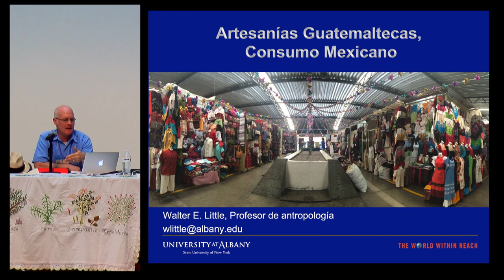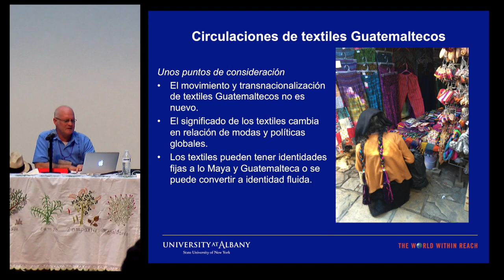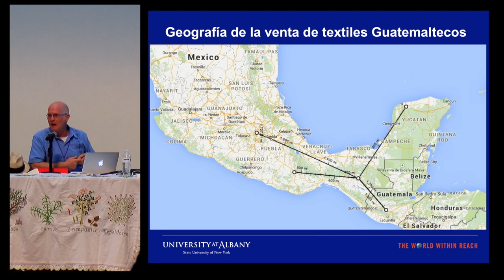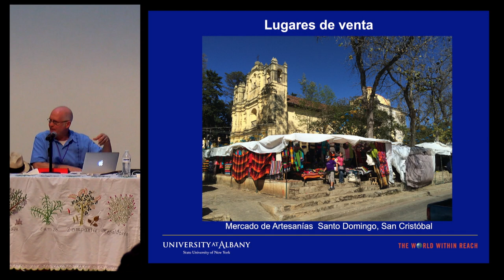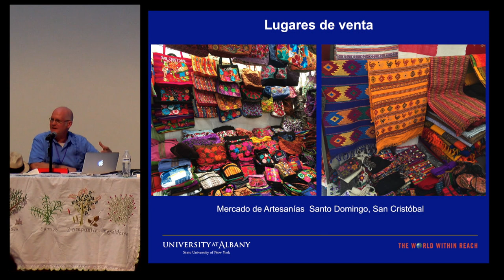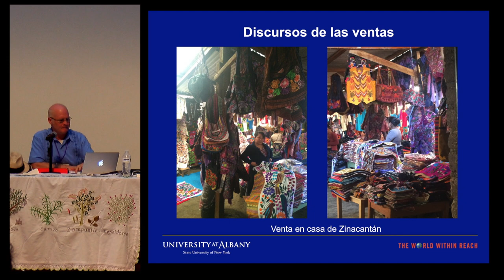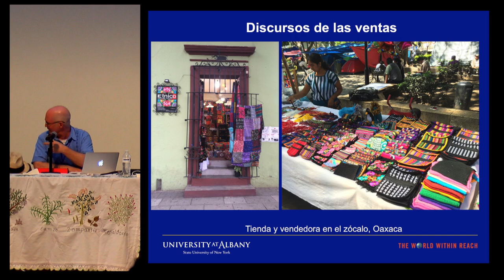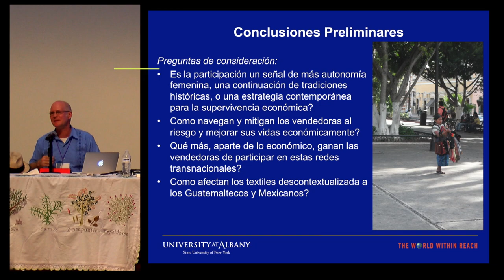Conferencia: “Artesanías Guatemaltecas, Consumo Mexicano" - Walter Little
“Artesanías Guatemaltecas, Consumo Mexicano”

Conferencia presentada por Walter Little en el marco del 2º encuentro de Textiles Mesoamericanos (TEXTIM II) en el Centro Cultural San Pablo dedicado a la memoria de la maestra tejedora Justina Oviedo Rangel, originaria de San Mateo del Mar, Oaxaca.